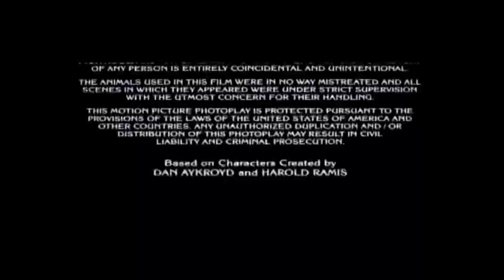Sony Pictures Television (1989/2002/2023, slightly high-pitched)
From Ghostbusters II, coming from an airing on AMC.